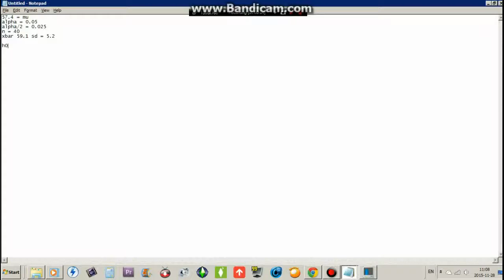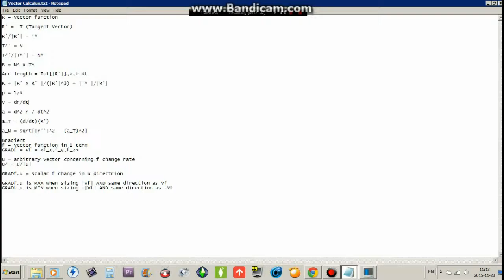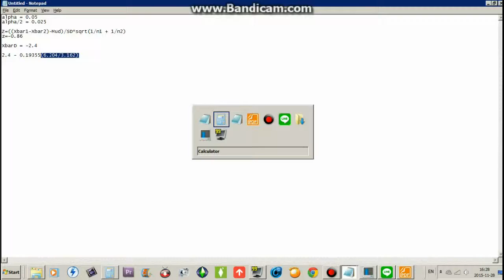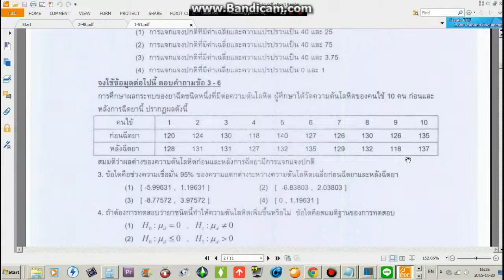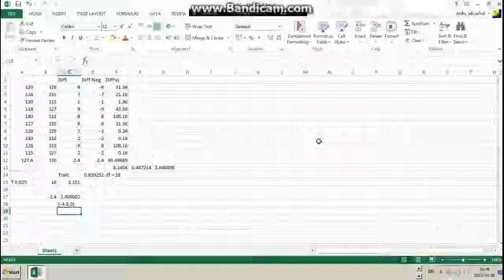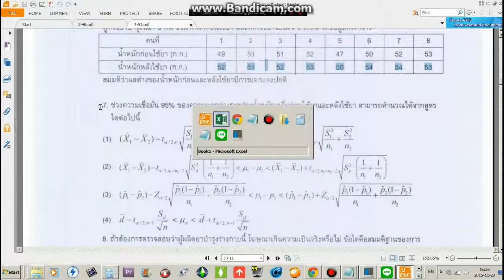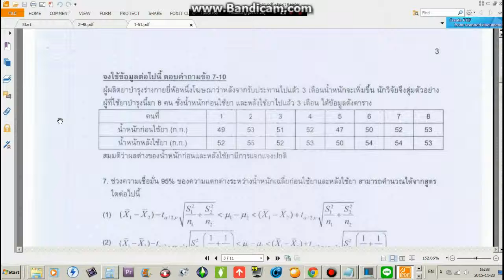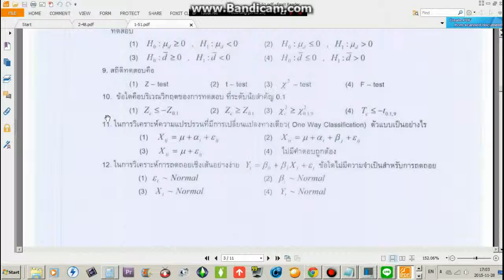Statistics for Engineers Final สถิติสําหรับวิศวกร ปลายภาค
Statistics for Engineers Final Course Contents
- Approximation of Parameters
- Test of Hypothesis
- Analysis of Variance (not shown in this video)
- Regression (not shown  in this video)